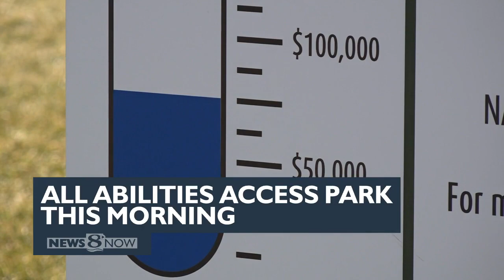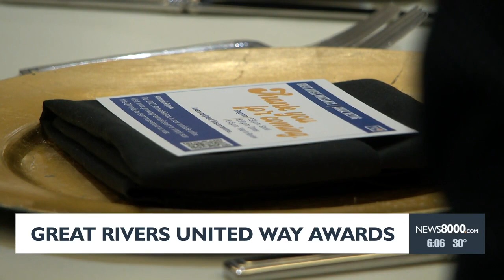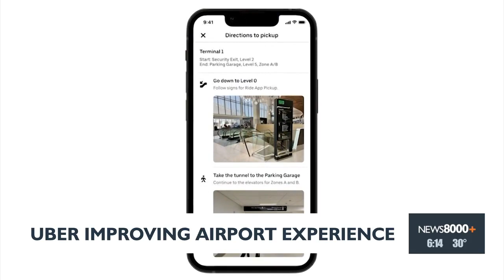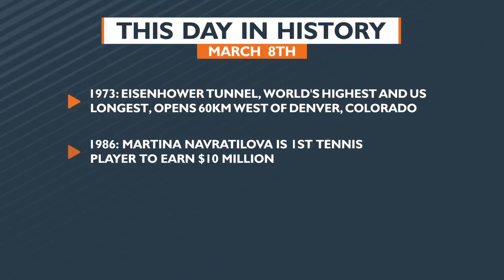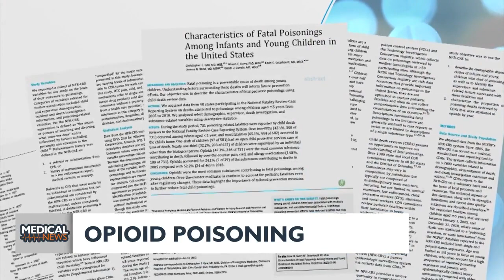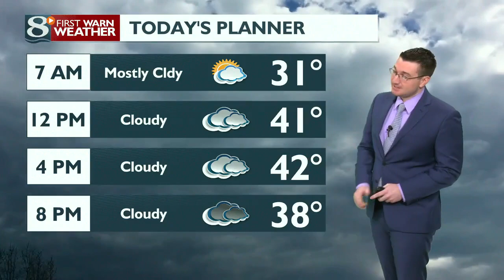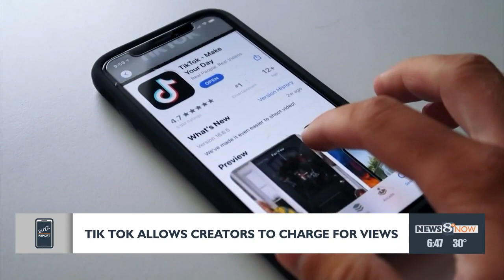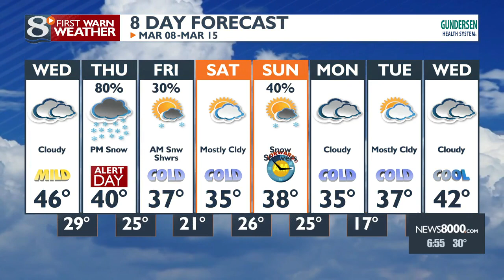News 8 Now This Morning - 3/8/23